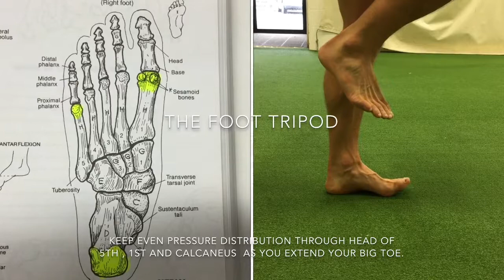The Foot Tripod